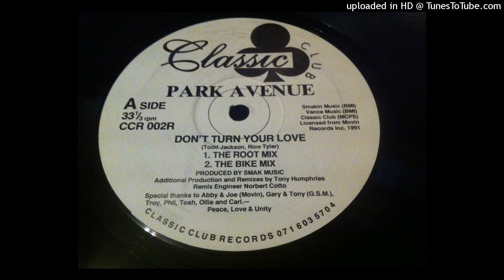Park Avenue - Don't Turn Your Love (The Root Mix)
Label: Classic Club Records – CCR 002R
Format: Vinyl, 12", 33 ⅓ RPM
Country:  UK
Released: 1991
Genre: Electronic, Funk / Soul
Style: House, Deep House